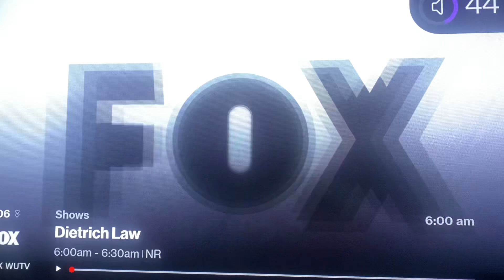WUTV Fox 29 Promos From August 12th, 2024